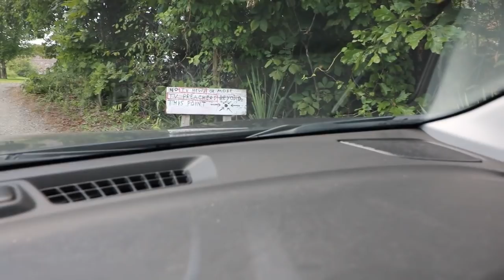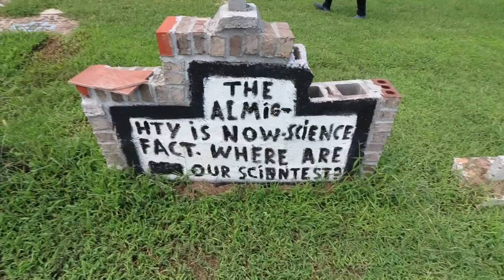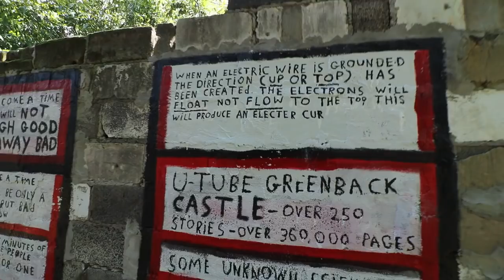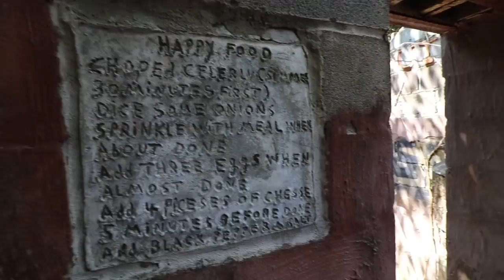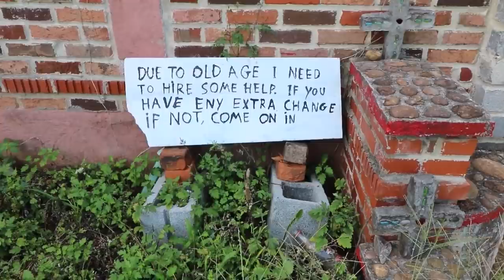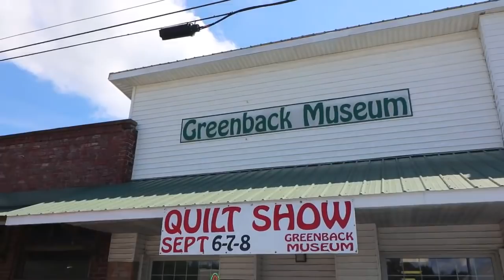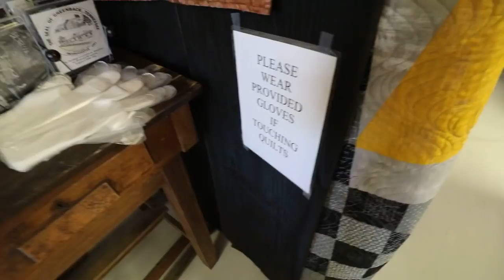Return to the Greenback Castle - Plus Quilt Infestation